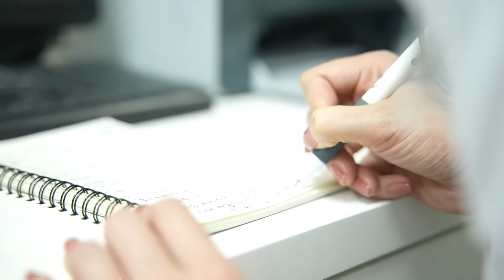BABAENG DANCER NA KABIT NG BOSS/MISTER NAGLAHO | DJ ZSAN TAGALOG CRIME STORY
Ang kwento natin ngayon ay nangyari sa Hong Kong. May isang babae na nagtrabaho sa bar night club. Isang mayamang boss mister negosyante ang nahumaling sa magaling na dancer. Pumasok sa bawal na pag ibig relasyon ang dancer at guest.

- DJ Zsan Tagalog Crime Story